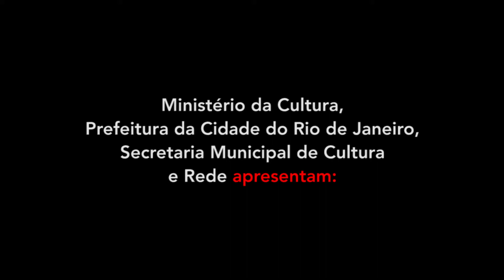Suassuna o Auto do Reino do Sol | Uirande Holanda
Uirandê contribui para transformar atores em personagens. Através da caracterização, da maquiagem, ele estampa a sua arte em cada intérprete.

Como ele mesmo disse no vídeo, "Eu brinco de montar essas figuras...".

Vamos assistir? Vem aí dia 15 de junho. No Teatro Riachuelo Rio.